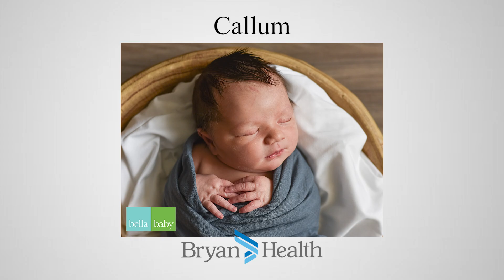Bryan Medical Center Baby Faces | November 4, 2024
From the miracle of the first heartbeat to the exhilarating moment of first breath, we are honored to share in one of life's most precious moments.

Join us in welcoming the newest Bryan babies!